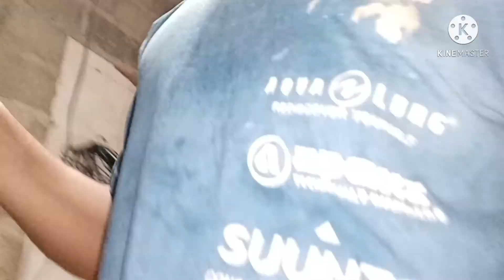Buhos ng Pundasyon at Pag lay-out ng Palitadahan | Christian Boy Palaboy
Pasensya na sa mga video kung magulo..
Nagpapasalamat din ako sa inyong supporta...sana maging succesful tayong lahat..kung may ma suggest man kayo sa aking mga video ay ih comment lang ninyo para sa aking karagdagang kaalaman..godbless and keep safe..

Kung gusto nyo akong matulungan at suportahan ang aking munting channel

Send me Thru Gcash
Christian Biñas

Pwede nyo ring panoorin yung ibang video tutorial..

Marami pa tayong video tutorial